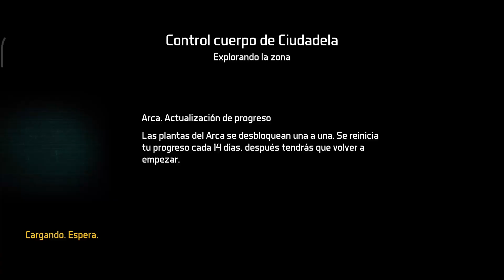Dawn Of Zombies: Survival Gestas Dia 3 Listas! Raideo Falto Un Cofre!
Hola Chicos que tal! hoy nos vamos de Raideo Nivel 2 Con ese fallo que no se entiendo si llevas un arma de hielo o de fuego sorprendido de nuevo me fui con hielo! y no era así! sin problemas limpiamos todo! pero al final se me perdió un cofre que mal! pero no importa sacamos lo importante! y terminamos las gestas del día 3 sin problemas con muchos codificadores y un nivel mas para mi aliado mas fuerte espero que les guste!